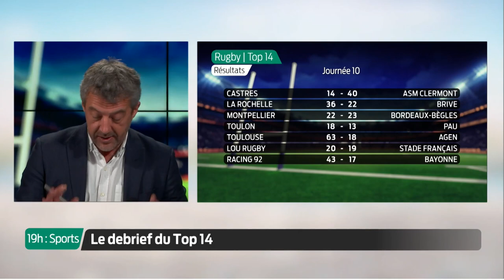19h : Sports | Rugby - Lundi 30 Novembre | Patrick Milhet, manager général du Stade Montois